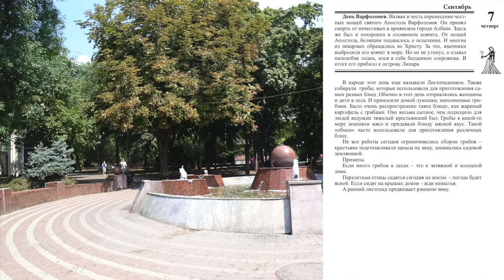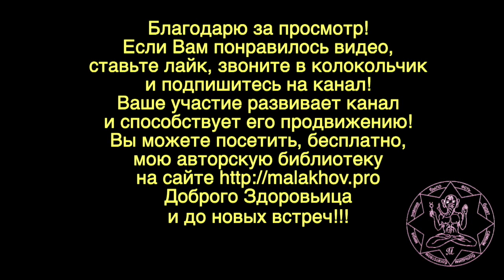7 сентября. ЛУННЫЙ КАЛЕНДАРЬ, НАРОДНЫЕ ПРИМЕТЫ, ПРОГНОЗ ПОГОДЫ.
7 сентября. ЛУННЫЙ КАЛЕНДАРЬ, НАРОДНЫЕ ПРИМЕТЫ, ПРОГНОЗ ПОГОДЫ.